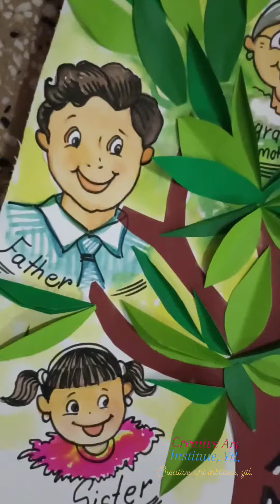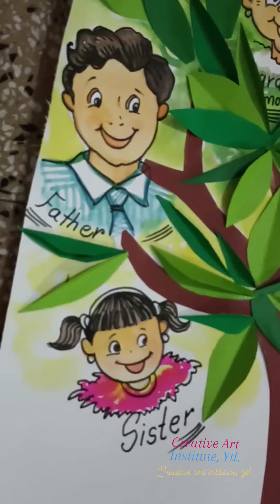Creative Art Institute, Ytl.